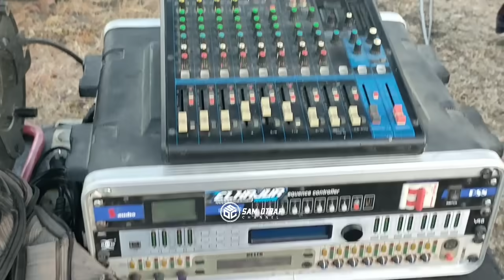spil operator ELKAJUR,BEGINI SUARA ELKAJUR,,DAN BACOTAN SUDAH DI MULAI